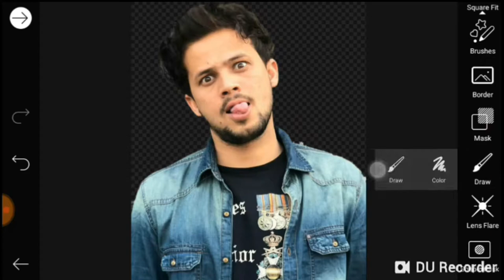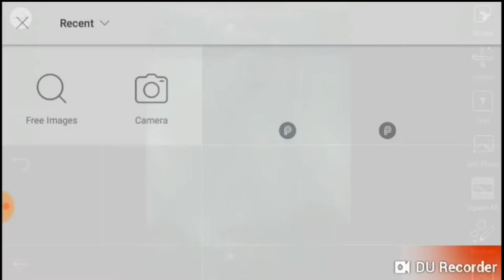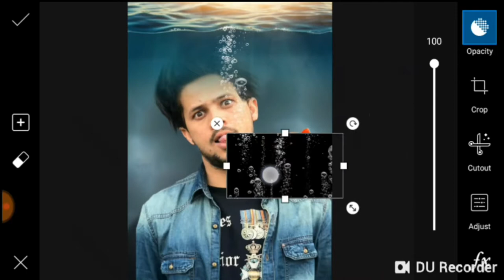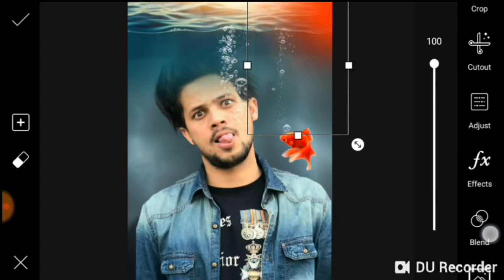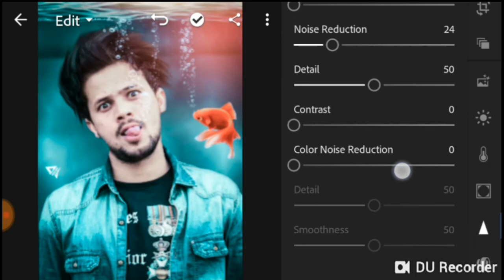Picsart editing tutorial|| round2hall underwater picsart editing tutorial 2019 ||Editz club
Picsart editing tutorial ||round2hall underwater editing ||Editz club

ps touch
● photoshop touch
● Photoshop CS6
● Adobe Photoshop CS6
● Adobe CS6
● Adobe Photoshop,
● Photoshop CS5
● How-to (Conference Subject)
● Tutorial
● Adobe Illustrator
● Terry White
● Creative Cloud
● Creative Suite Podcast
● Illustration
● Graphic Design
● photoshop mobile
● photoshop android
● photoshop ios
● photoshop touch tutorial
●how to
● ps touch tutorial
● cinimatic effects
● pixel disintegration
● blast effect
● advance editing
● mobile editing
● android editing
● image editing
● picture editing on android
● pixlar express
● ps touch tablet
● Pixel
● splatter dispersion
● disintegration of splatters
● IPhone (Computer)
● Touch
● Terry White
● Creative Suite
● Photoshop Touch
● Adobe
● Creative Suite Podcast
● bunty editz
● real cb editing
● picsart
● picsart editing
● picsart tutorial
● picsart Manipulation
● picsart editing tutorial
● Explosion Tutorial
● Changing hair color
● PicsArt Illu
● cb edits
● taukeer editz
● clar face
● picsart best editing tutorial
● photo editing
● oil painting
● Professional Editing
● picsart android
● photo manipulation
● manipulation tutorial
● cara edit foto
● manipulation picsart
● Edit picsart terbaru
● manipulation city
● mengubah background
● photoshop
● the power of adobe photoshop
● Evolution (Idea)
● model transformed
sally gifford
● Pirovision
● Picsart Tutorial
● photo editing
● Photo editing software
● bunty singh
● buntysingh editing tutorial
● bunty editz
● bunty
● cb editing
● cb editz
● Picsart android
● Picsart crack
● PapPya gaikwad
● PapPya Gaikwad editing Tutorial
● Best Tutorial
● Cb editing
● Real cb edit
● Picsart brush
● Picsart Editing
● Picsart manipulation
● saturation effect
● Adobe
● Creative Suite
● Photoshop
● Adobe CS5
● Adobe Photoshop
● dispersion effect
● disintegration effect
● brust effect
● picart brust effect
● picart tutorial brust effect
● Disintegration PicsArt
● brust effect in mobile